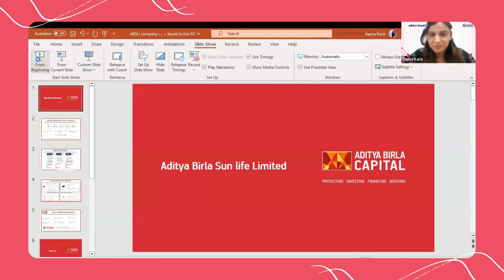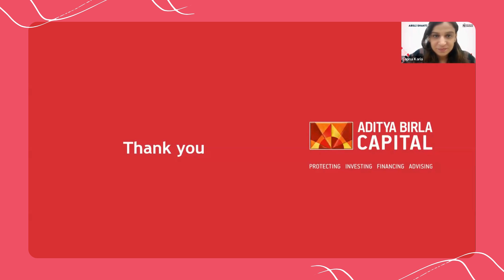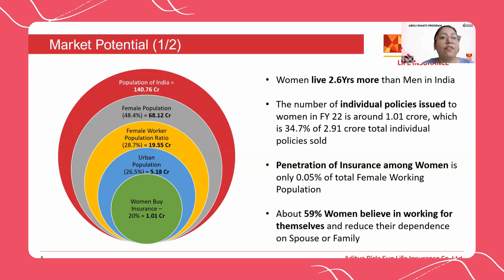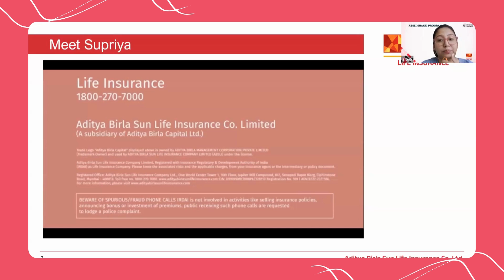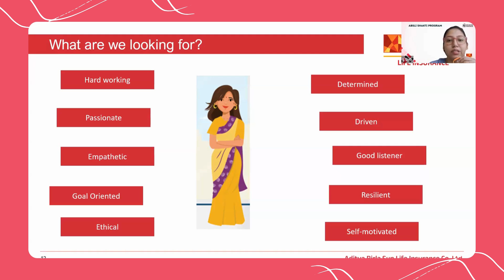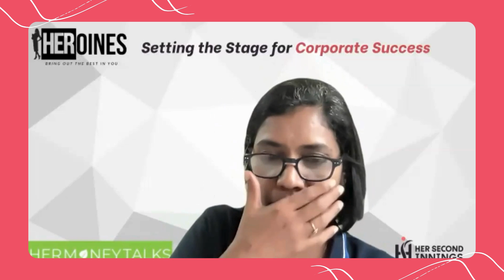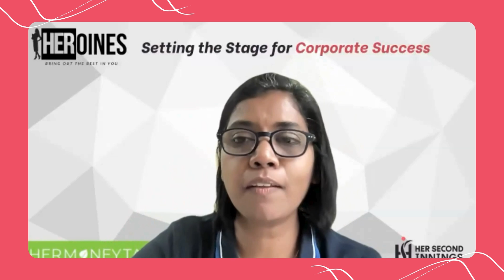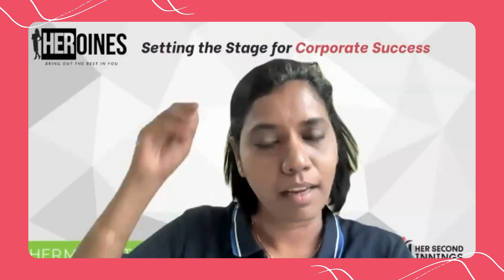Her Shakti -Her Second Innings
For ABSLI